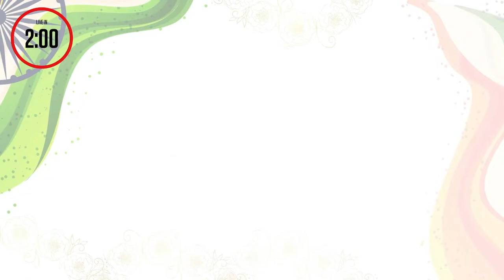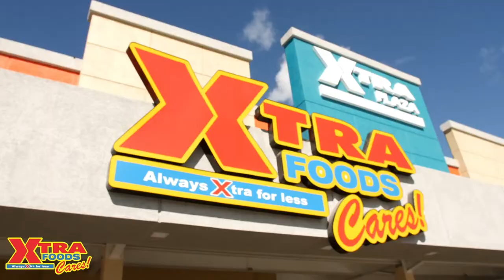NCIC Heritage Month 2023 | “Yaatra Jaaree Hai” | Local Classical Songs & Traditional Chutney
To commemorate the 178th Anniversary of the arrival of East Indian Indentured Labourers to Trinidad and Tobago, the National Council of Indian Culture is holding various  events during the month of May 2023 also known as Indian Heritage Month -  “Yaatra Jaaree Hai”  (The Journey Continues).

The month's festivities continues with a night of Local Classical Songs & Traditional Chutney.

Featuring performances by:
Dubraj Persad
Cyntra Sookhoo
Moonilal Gildharie
Manmohan Gosyne
Sunil Basdeo

Xtra Foods
The Little Store